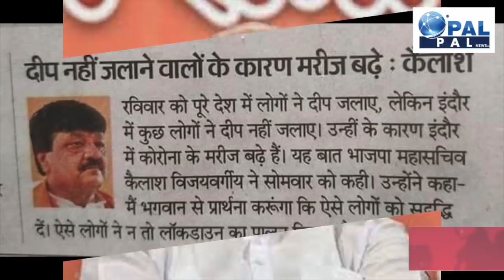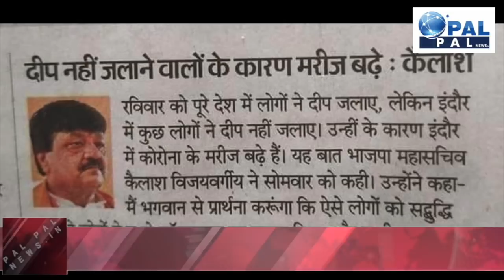Mohan Bhagwat समेत हजारों कार्यक्रता कोरोना पॉजिटिव, कोरोना का मरकज बना RSS हेडक्वाटर